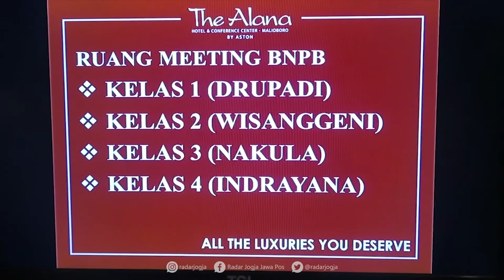Relawan Pegang Peranan Penting Penanganan Covid-19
Kepala Subdirektorat Pemberdayaan Sumber Daya Badan Nasional Penanggulangan Bencana (BNPB), Pangarso Suryotomo menilai relawan memiliki peran penting. Tugasnya berlipat ganda selama pandemi Covid-19. Tak hanya terfokus pada bencana alam tapi juga non alam.

Menurutnya relawan menjadi salah satu garda terdepan selama pandemi Covid-19. Terbukti dengan penanganan di setiap wilayah. Tugasnya mulai dari evakuasi hingga pemulasaraan pasien Covid-19.

“Relawan ini memiliki peranan sangat penting. Koordinasi bersama instansi terkait untuk penanganan. Jadi yang terdepan selama pandemi Covid-19 ini,” jelas Pangarso Suryotomo ditemui di Hotel Alana Malioboro, Senin(13/9).

Dalam kesempatan ini, BNPB turut memberikan pelatihan. Guna memperkuat kemampuan para relawan di Jogjakarta. Terutama dalam penanganan Covid-19 di setiap kabupaten dan kota. “Bertujuan meningkatkan kapasitas kemampuan relawan di Jogjakarta. Kita tidak tahu kapan Covid-19 akan selesai. Ini antisipasi dari BNPB melalui satgas nasional bidang koordinasi kerelawanan. Aplikasinya ke lingkungannya,” kata Kepala Subdirektorat Pemberdayaan Sumber Daya Badan Nasional Penanggulangan Bencana (BNPB), Pangarso Suryotomo.

Asisten Sekda Bidang Pemberdayaan Sumber Daya Masyarakat Pemprov DIJ, Aris Riyanta mengakui, peran relawan di Jogjakarta sangatlah besar. Mulai dari edukasi hingga melakukan pemulasaran setiap waktu. Aksi ini menjadi kolaborasi yang sangat penting bersama BPBD wilayah.

Kesiapan ini menjadi ujung tombak pencegahan dan penanggulangan Covid-19. Terutama untuk terus melakukan edukasi kepada masyarakat. Tentang pentingnya penerapan protokol kesehatan dalam keseharian.

Aris turut memaparkan capaian vaksinasi Covid-19 di Jogjakarta saat ini mencapai kisaran 68 persen. Angka ini merupakan pemberian dosis pertama. Sementara untuk dosis kedua baru mencapai 30,8 persen.

“Sekarang ini masyarakat itu kalau tidak ada edukasi bisa jadi abai. Eforia karena Covid melandai dan lupa bahwa Covid masih ada. Ini harus selalu diingatkan,” ujar Asisten Sekda Bidang Pemberdayaan Sumber Daya Masyarakat Pemprov DIJ, Aris Riyanta.

Kepala Pelaksana BPBD DIJ, Biwara Yuswantana berharap relawan mengikuti pelatihan secara optimal. Guna mendapatkan skema manajemen resiko bencana. Terutama untuk penanganan Covid-19.

“Kalau jumlah relawan di Jogjakarta saat ini sekitar 1.000 relawan. Untuk pelatihan ini perwakilan. Terbagi dalam 5 hari dan 4 kelas perharinya,” kata Kepala Pelaksana BPBD DIJ, Biwara Yuswantana. (dwi/sky)